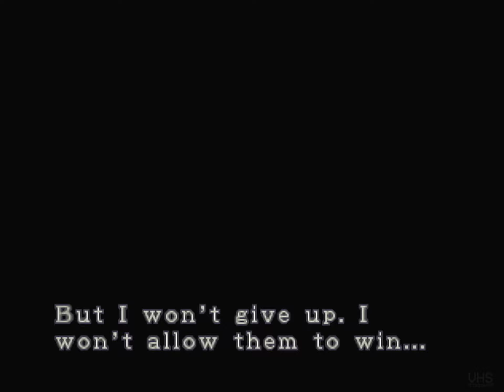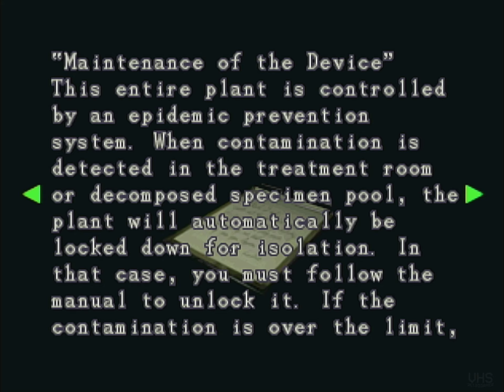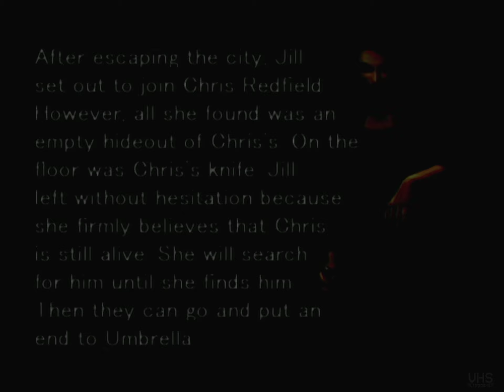Resident Evil 3 Nemesis #7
Nintendo Gamecube version running on WiiU, post-processed through mClassic and captured with Elgato HD60 S+